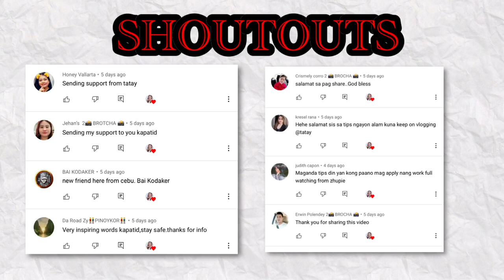DIKE IN TAIWAN? ANG GANDA🇹🇼 llPhau Galang🇮🇹 VLOG#14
TAIWAN OFW DIKE How taiwan's dike looks like?